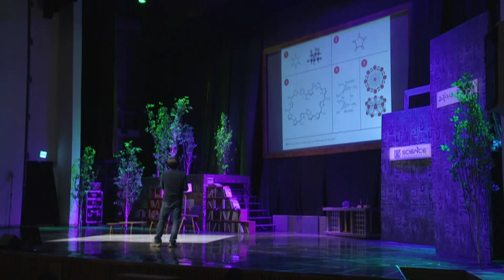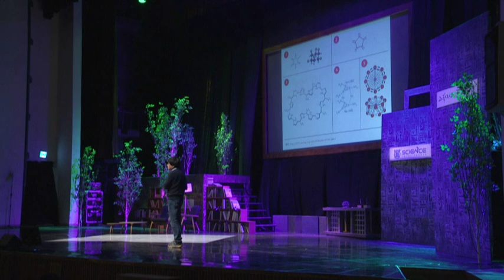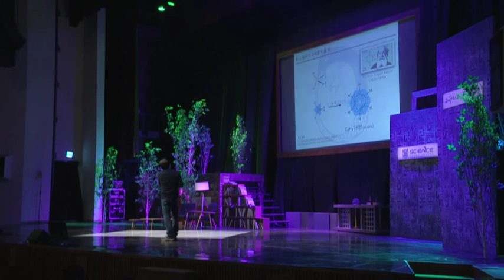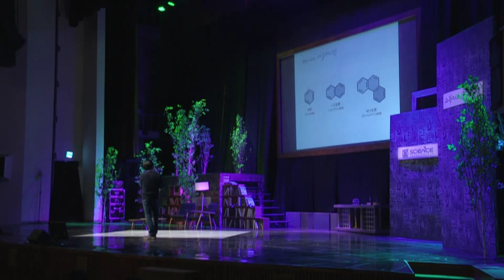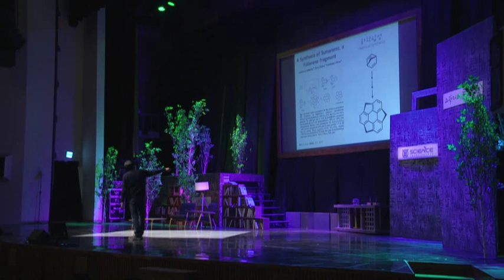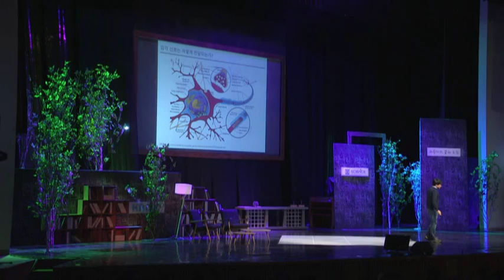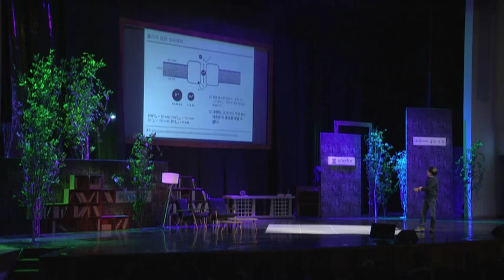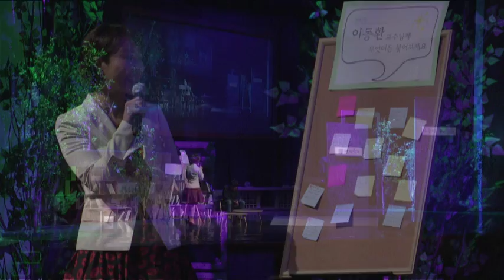[강연] 분자미개학론 _ 이동환 교수 | 2016 서울대 자연과학대학 공개강연 '무질서에서 질서로' (2)